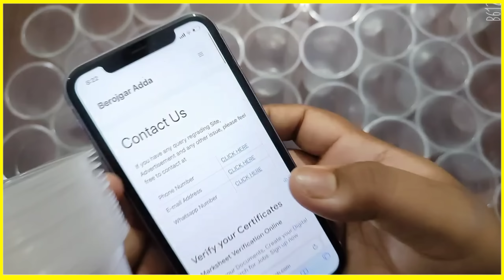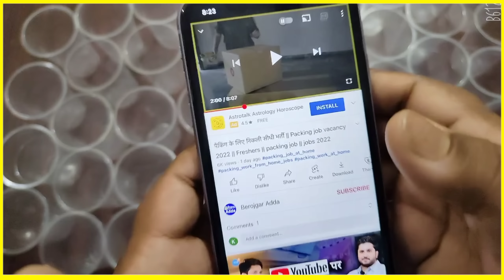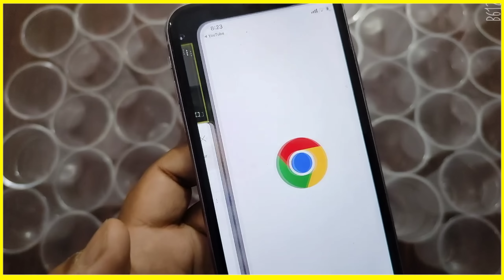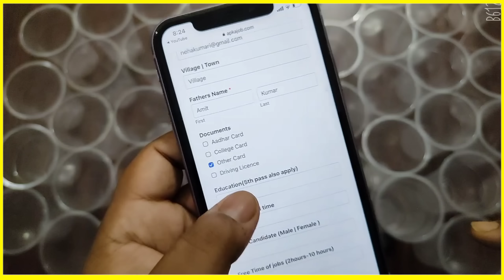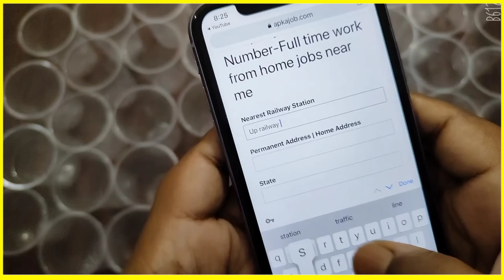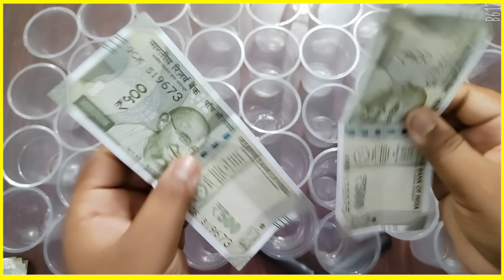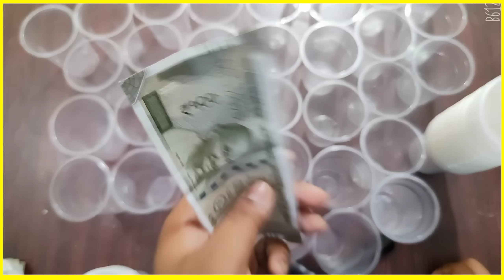पैकिंग के लिए निकली सीधी भर्ती || Packing job vacancy 2022 || Freshers || jobs 2022